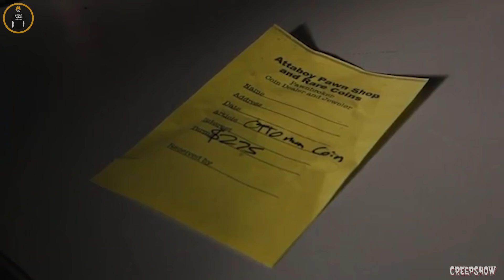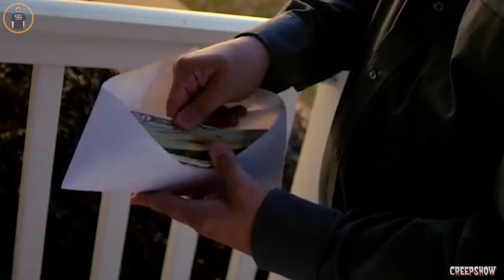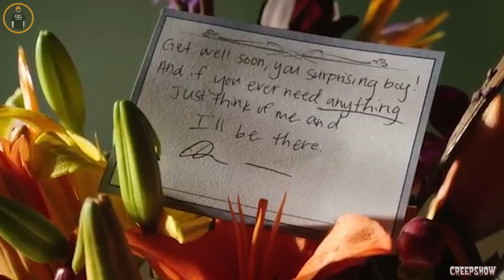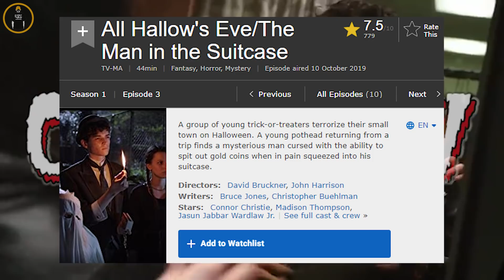ยิ่งทรมานยิ่งมีเงินพุ่งออกมาจากปาก เมื่อเค้าไปเจอกระเป๋าประหลาด - เล่าหนัง [สปอยหนัง]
IMDB (7.5) : The man in the Suitcase